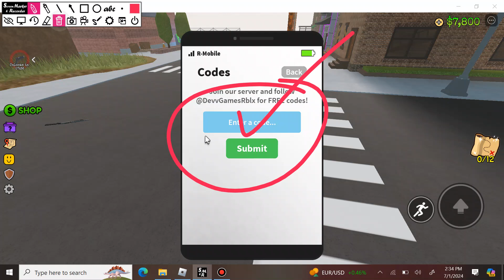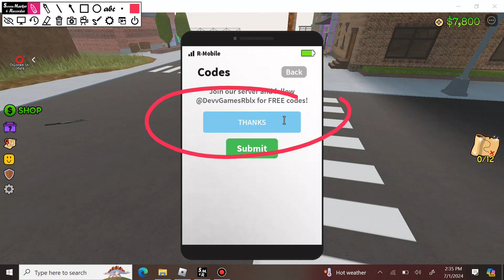ROBLOX OHIO CODES 2024!! | BE QUICKLY | CODE PIRATE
Today in this interesting video we are going to show you New Codes for ohio ROBLOX. I hope you like this video .

"Codes not working? Check my channel for the latest update, where you'll find new and active codes!".

Cover Topics :-)

1) ohio codes
2) ohio codes 2024
3) Codes for ohio
4) ohio code
5) ohio roblox codes
6) roblox ohio codes
7) roblox ohio code
8) codigos de ohio